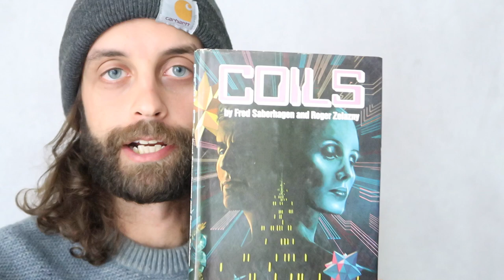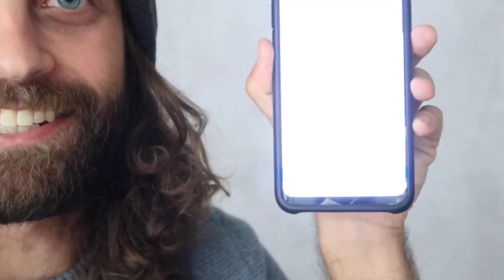Coils by Fred Saberhagen and Roger Zelazny: A No-Spoiler Review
If you like this channel, consider buying a book from me. I have an Etsy shop where I sell oddball, vintage or otherwise cool genre books, priced so that I pocket about $5 per purchase.

Coils is a boring, predictable supermarket sci-fi thriller that I hated.